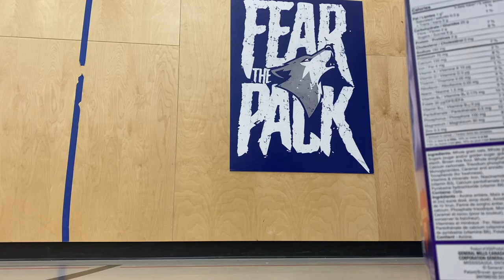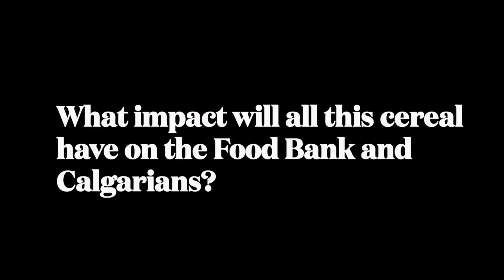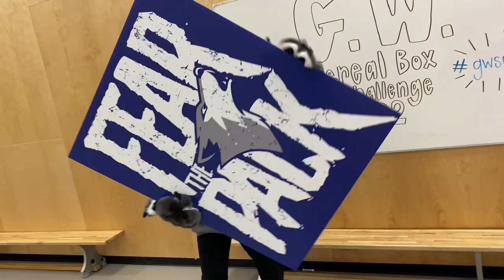GWS Cereal Box Dominos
During April 2022, Griffith Woods School donated 1304 cereal boxes to the Calgary Food Bank, but before they left the school there was some domino fun!